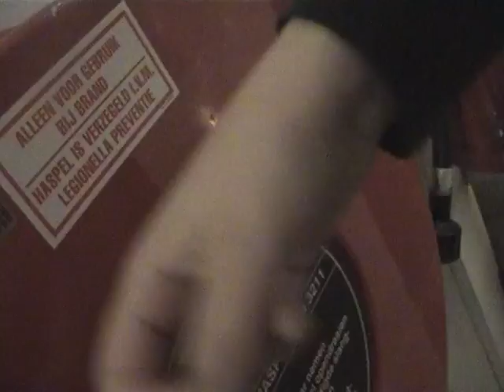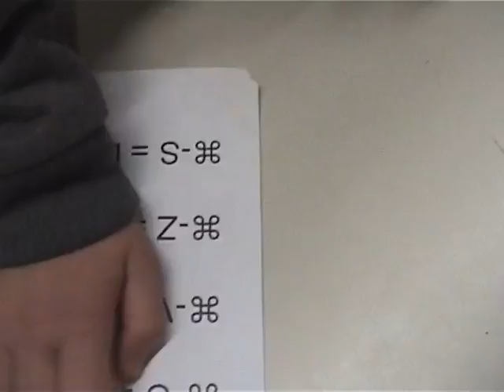Geluidscollage groep 2 Spindel Creatieve Onderdompeling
Geluidscollage gemaakt door de leerlingen van VMBO de Spindel tijdens de Creatieve Onderdompeling van 13 oktober 2016 bij CREA Hengelo onder begeleiding van kunstenmaker Patrick Ros.